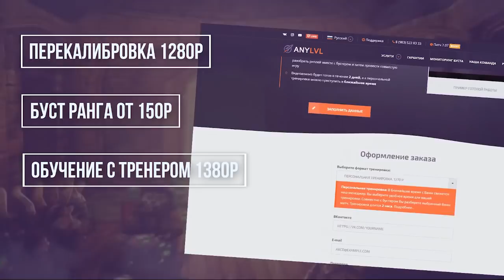БЕШЕНАЯ СВИНКА ! 70 МИНУТ ПОТА , ЭТО АНТИХАЙП против ТИМ ЮКРЕЙН | ANTIHYPE vs TEAM UKRAINE WESG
WESG  ▶
BO3 ANTIHYPE -  TEAM UKRAINE

Музыка в конце  : hans_zimmer_-_lost_but_won_(zv.fm)